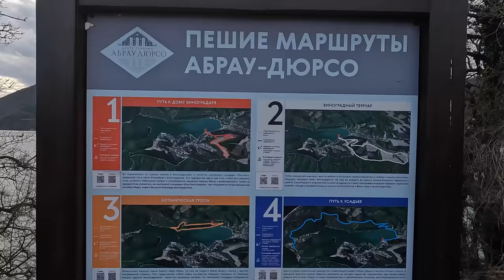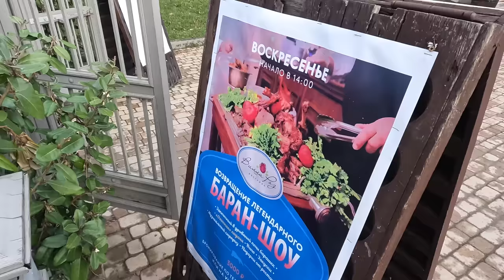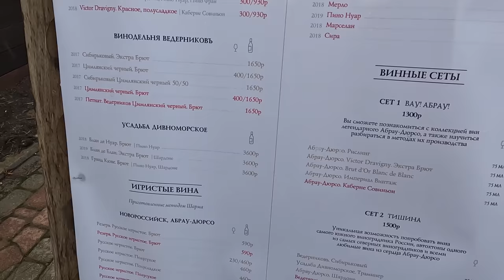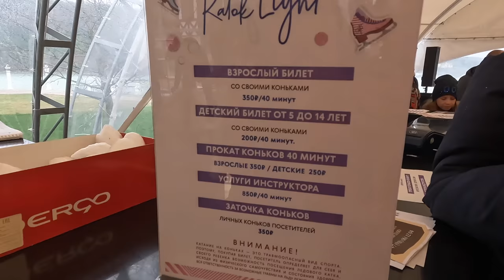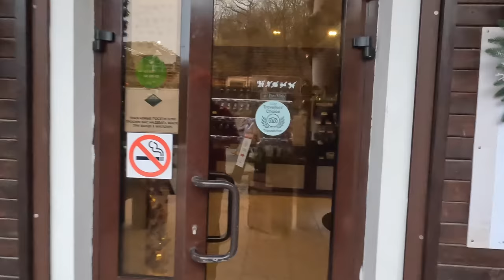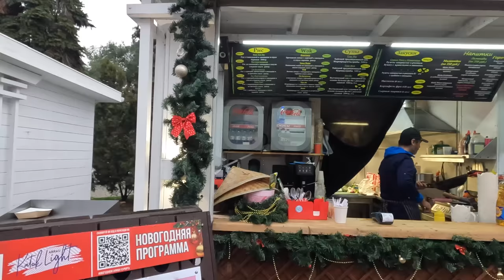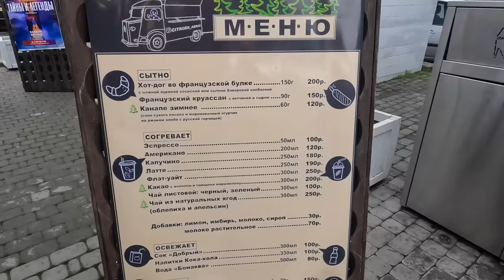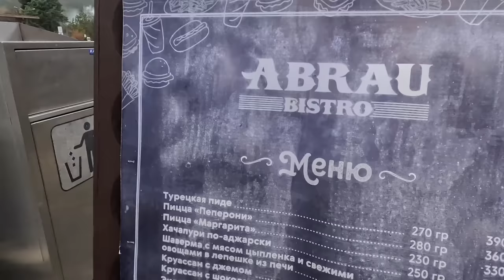АБРАУ-ДЮРСО на РОЖДЕСТВО - ОЧЕНЬ МНОГО ИЗМЕНЕНИЙ 6.01.2023